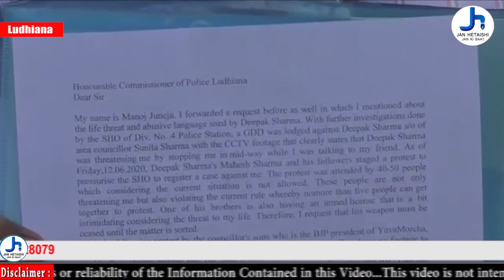भाजपा नेता पर लगे प्रॉपर्टी एडवाइजर को धमकाने के आरोप